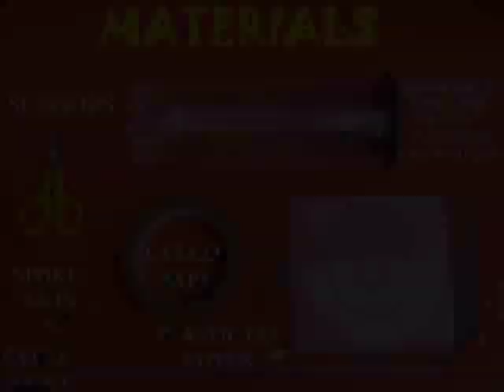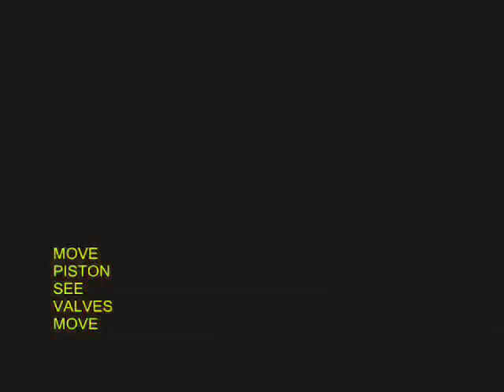JUMBO PUMP - TELUGU - 38MB.wmv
This JUMBO pump throws very large quantities of water. It has all the ingredients of a regular pump -- a cylinder, piston, valves etc.  The parts are made using very simple, ready available material. Because of its large girth it pumps out really large quantities of water.
This work was supported by IUCAA and Tata Trust. This film was made by Ashok Rupner TATA Trust: Education is one of the key focus areas for Tata Trusts, aiming towards enabling access of quality education to the underprivileged population in India. To facilitate quality in teaching and learning of Science education through workshops, capacity building and resource creation, Tata Trusts have been supporting Muktangan Vigyan Shodhika (MVS), IUCAA's Children’s Science Centre, since inception. To know more about other initiatives of Tata Trusts, please